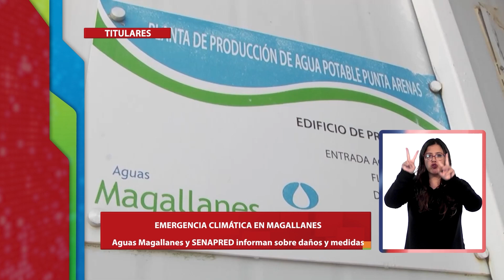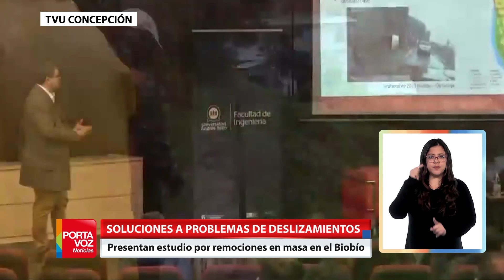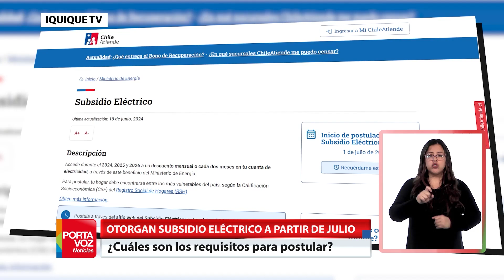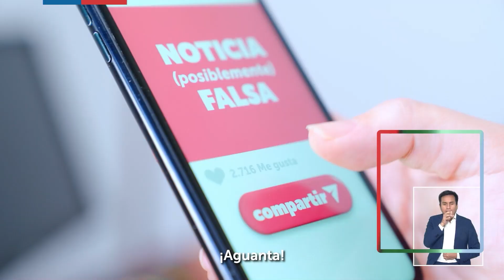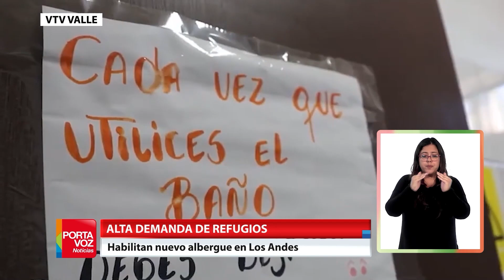Portavoz Noticias - Viernes 28 de Junio de 2024